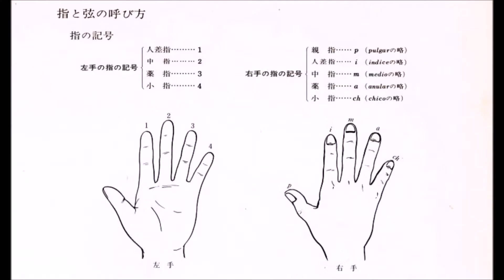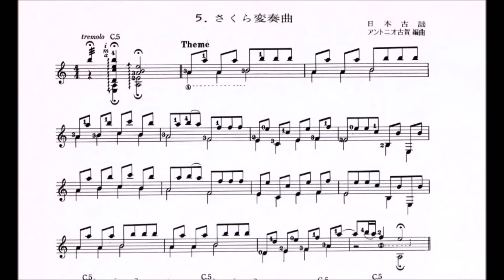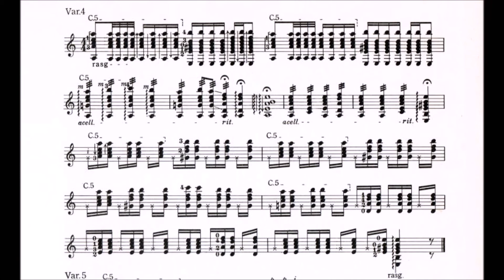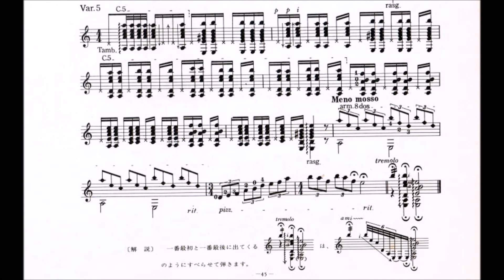アントニオ古賀「さくら変奏曲」ギター演奏 ギターをひこう Antonio Koga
40年前のソノシートですので、ノイズや音質など、ご了承ください。当時、毎週見ていました。